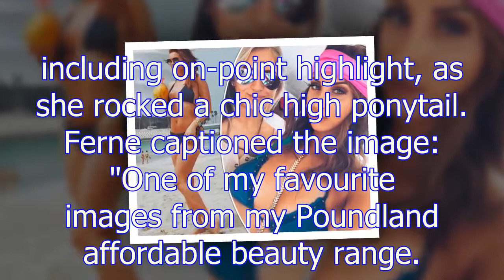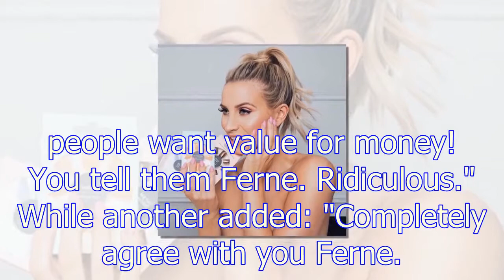Poundland poster girl: Ferne McCann goes TOPLESS for discount brand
The former TOWIE star is certainly giving the brand value for their money, after posing topless in an advert for the company. The new mum took took her Ferne McCann Instagram page to reveal her sexy s